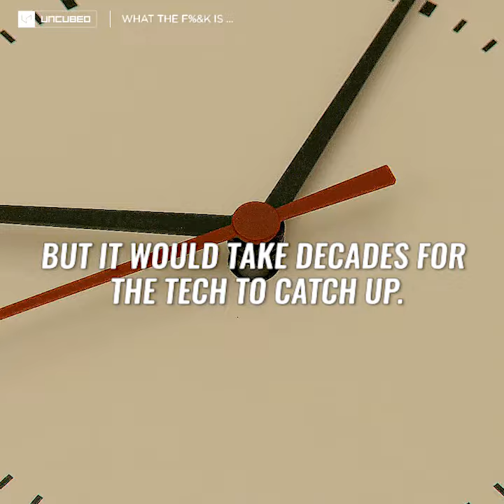WHAT THE F%&K IS NANOTECHNOLOGY? | Uncubed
Uncubed brings you thrilling tales from great companies.

for an inside look at the products, jobs, and culture of tech and creative, next-gen startups.